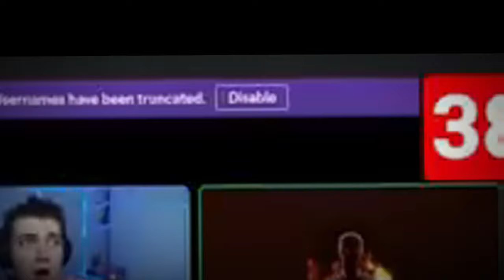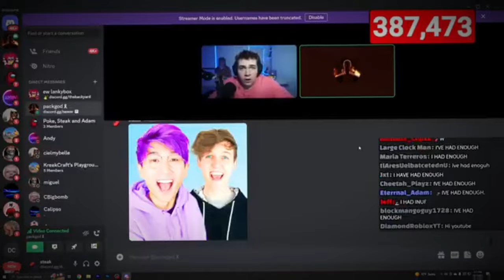PACKGOD Vs LankyBox